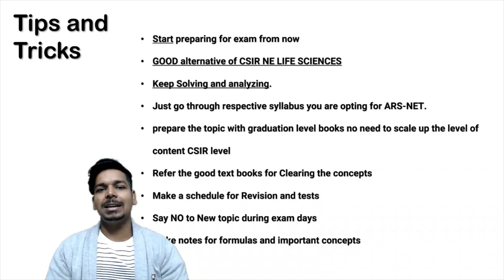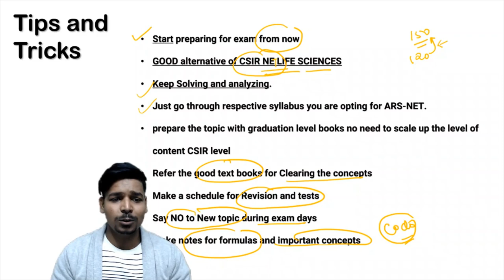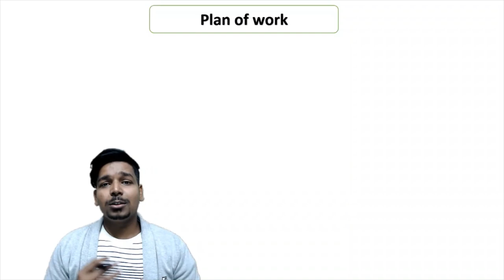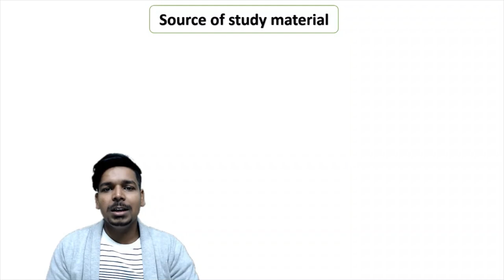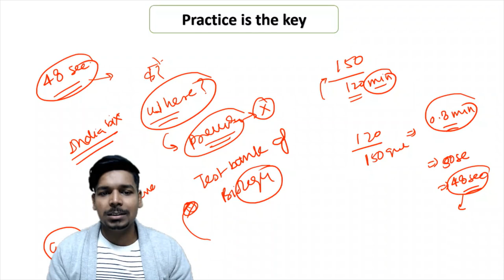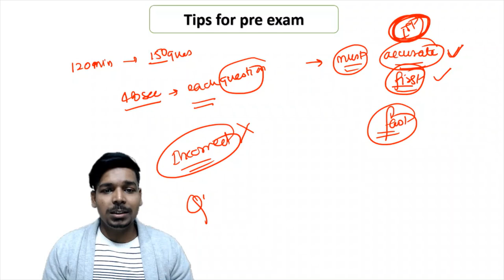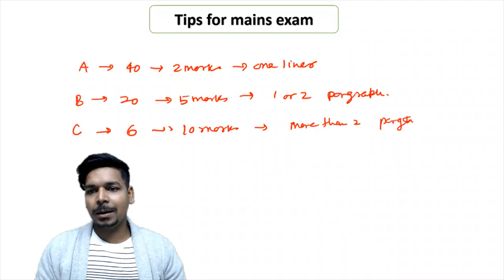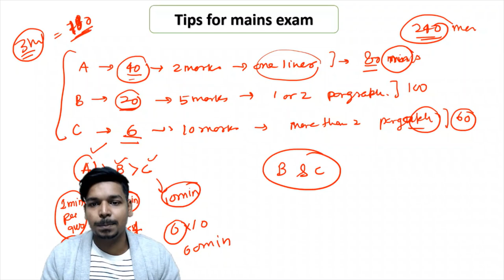ICAR||ASRB-NET|| Tips and Tricks||Preparation and strategy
In this video tutorial, I am going to discuss the Tips and Tricks for preparation of ASRB-NET. Hope this video will be helpful to you for your preparation.